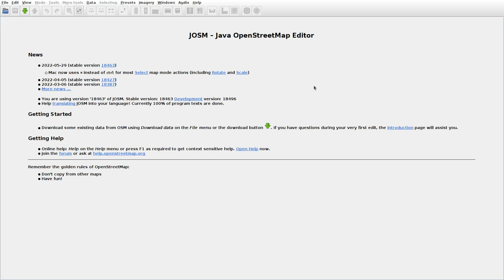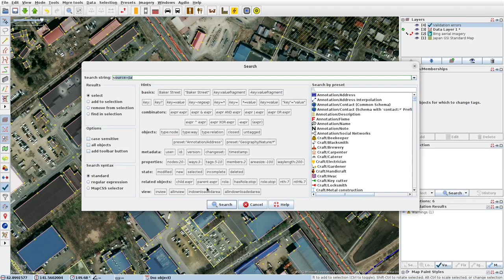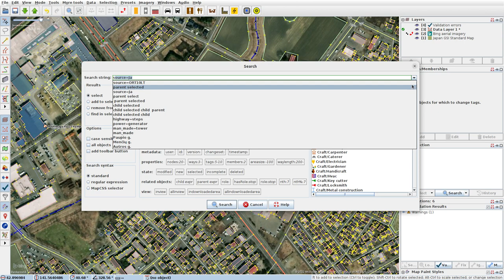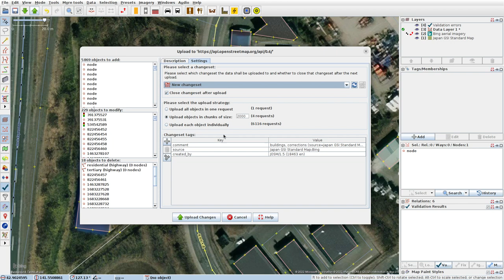JOSMrec1167 2022 06 22